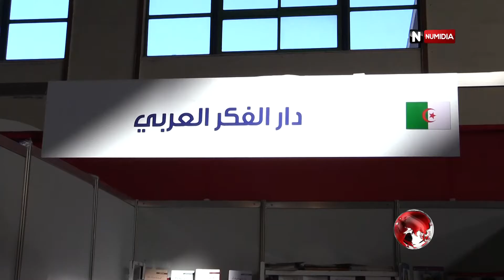vtr zhour tarayaf